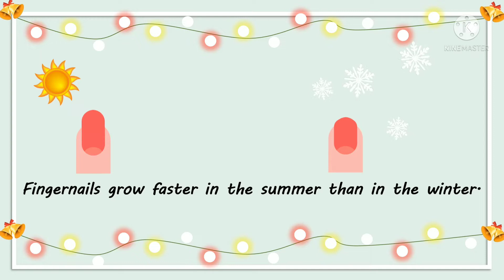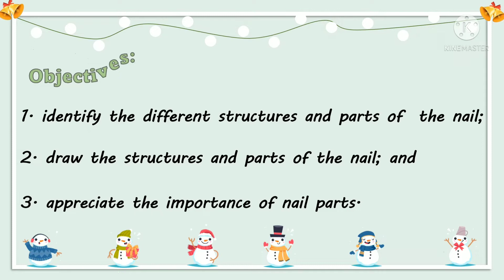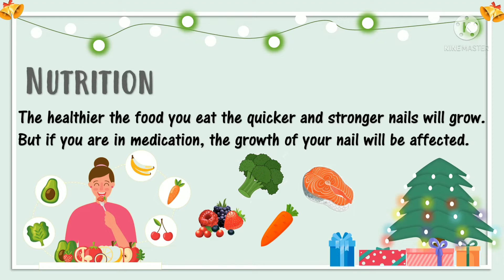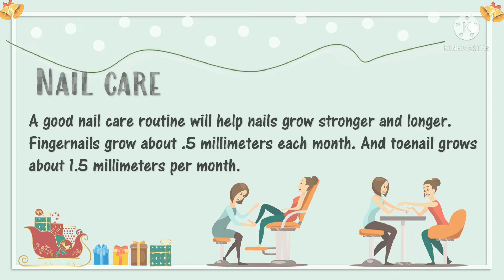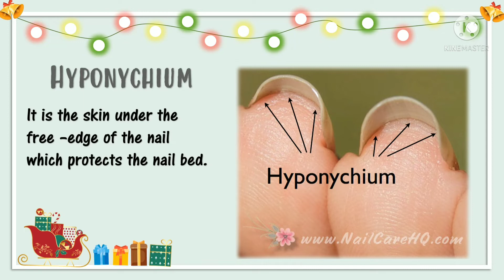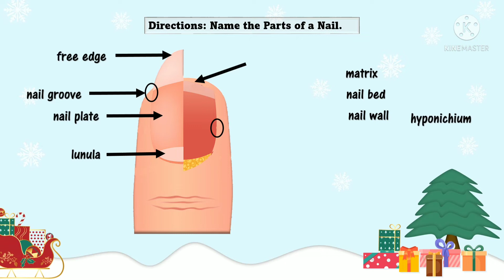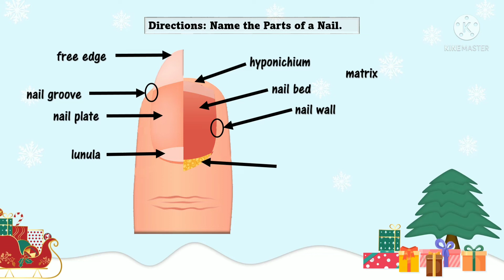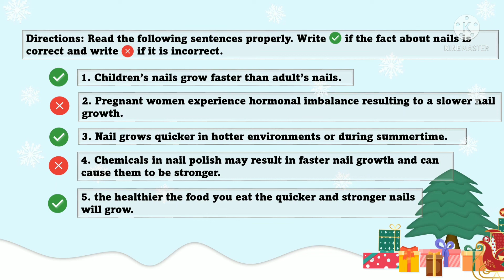TLE Grade 7/8 Nail Care Module 5: Nail Structure and Its Parts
Pictures used in this video lesson are not mine.